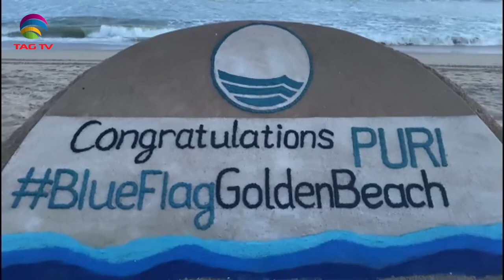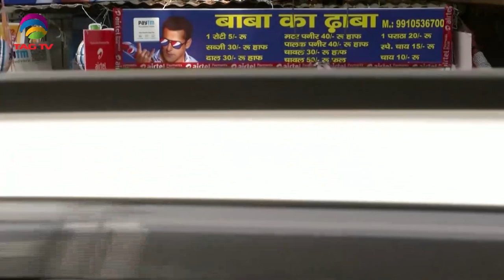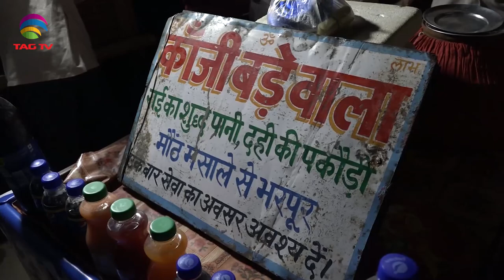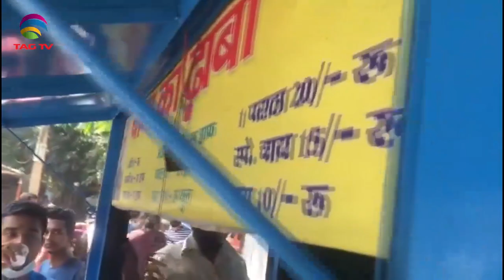'My India' Show featuring India's Mosaic @TAG TV Saturday Special Magazine Show - October 17, 2020